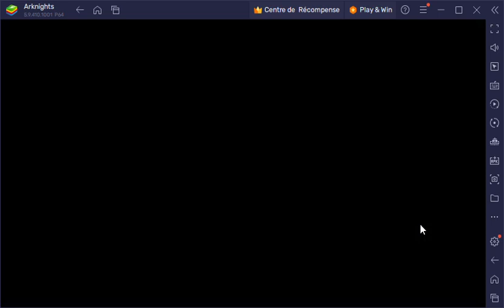Arknights : 5-10 | Kal'tsit Module mission | low rarity clear 【Arknights】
Thank you very much for watching :3